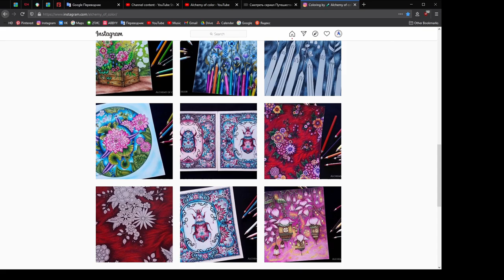Speed Coloring "Gardening shelves" | WORLD OF FLOWERS Johanna Basford | Prismacolor colored pencils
In this video, I show how I color garden shelves with a lot of items and different stuff. I made wooden planks with a shabby chic effect on the background. The items I made are vivid, lively and colorful.